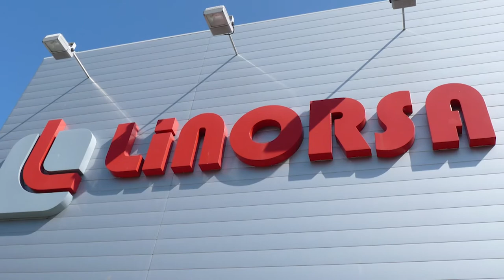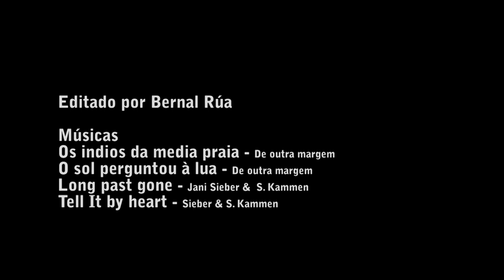A folga da limpeza nos colexios públicos de Vigo - Premio 8 de marzo 2012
Reportaxe que recolle a folga das traballadoras da limpeza dos colexios públicos de Vigo en 2011, galardonada co Premio 8 de marzo que outorga a CIG. 23 días de solidariedade en prol dunha xubilación digna, confronto coa empresa Linorsa e coa propia alcaldía de Vigo, que encabezou unha campaña contra as limpadoras sen conseguir dobregalas.